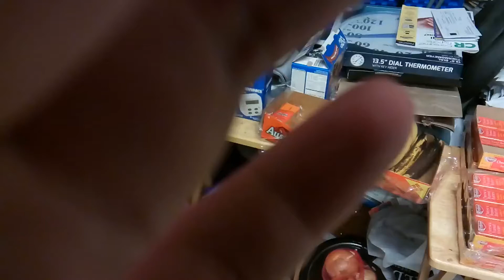Water Bottle Prank on Mom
What's up everyone my name is Kyle Sanders AKA BroDragon and my mission is to make the whole world laugh and smile with my pranks and to instill the spirit of the BroDragon.

I know that this prank is an oldie but a goodie but it gets me laughing every time.